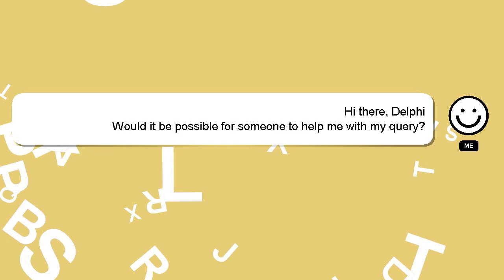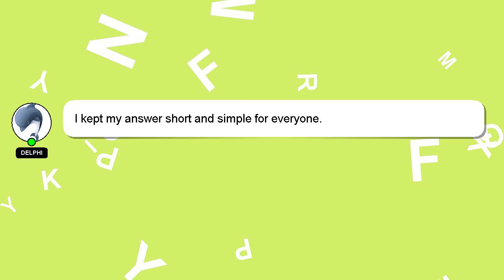How to play hdr smash?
Here's a short introduction about myself, Greetings, my name is Delphi. I can be of service in providing you with answers to your inquiries. - How to play hdr smash?

I will 'heart' your answer to show my gratitude for your contribution.

*2 What we are experimenting :*